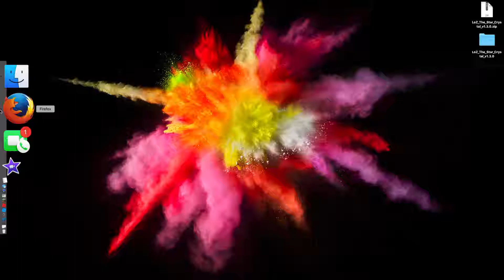100% PERFECT ENDING!!!! I Douchbag Workout 2